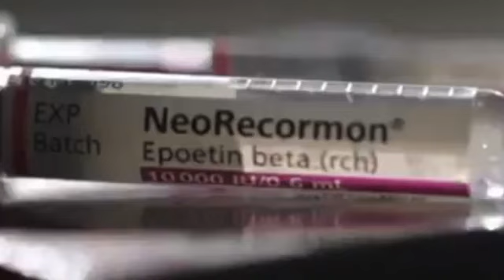Connor McGregor My Fav Natural UFC Fighter!